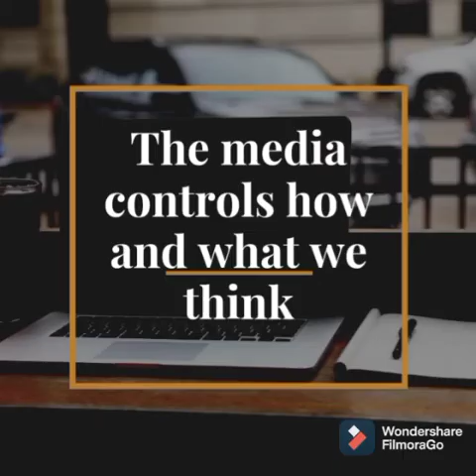Solasta 2021 Speech Competition Finalists for Class Vll